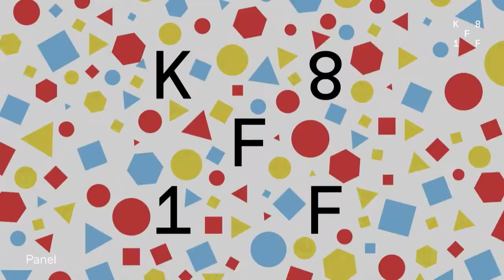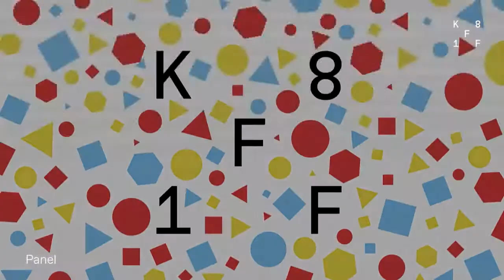Panel: AI and Learning